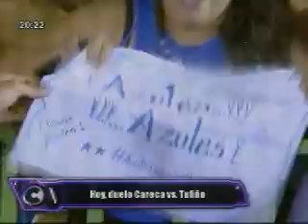Combate Rts Ecuador - Combate del día 11/06/14 Circuito Las Lianas Mojados (Parte 2)